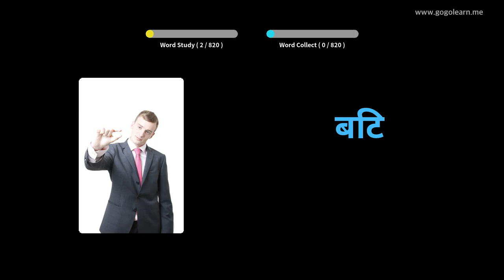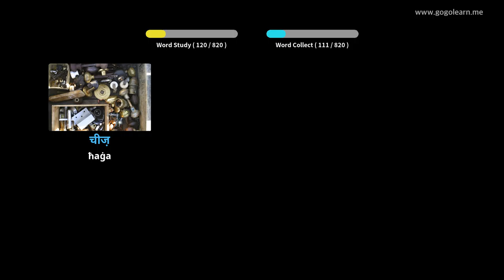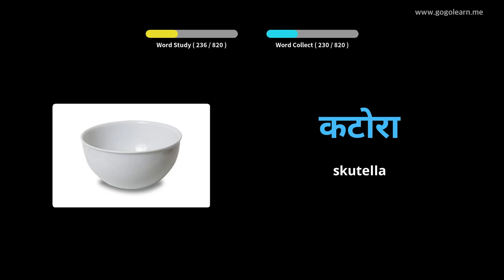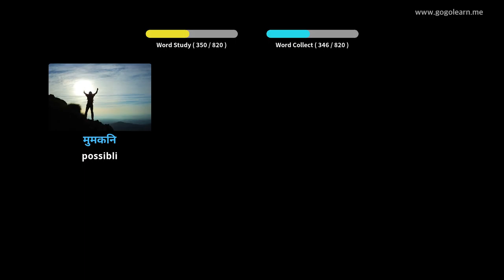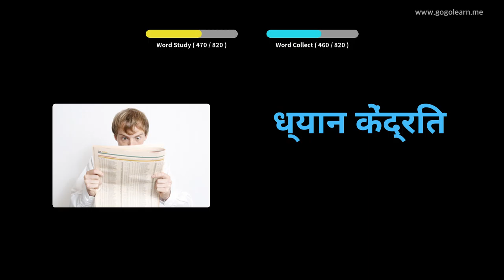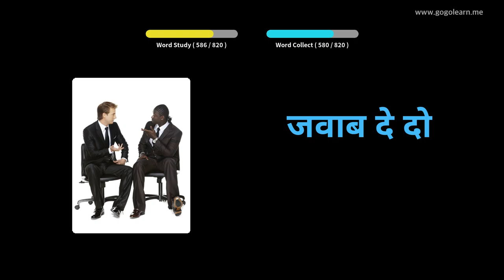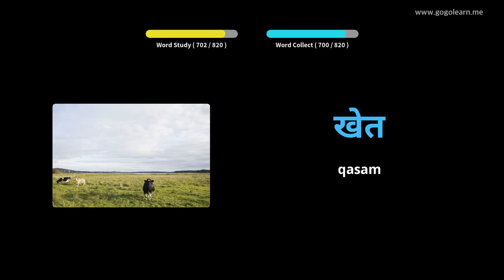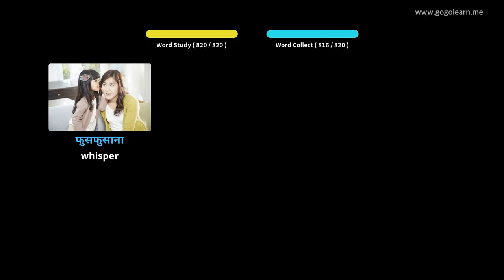Iskola Nofs il-Vokabolarju Ħindi | Golearn